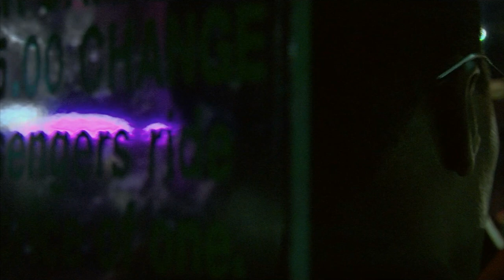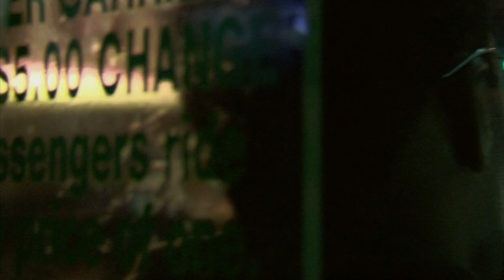Collateral (2004) Coyote Scene 1080p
Collateral - 2004
Tom Cruise, Jamie Foxx, Michael Mann
Audioslave - Shadow on the Sun

1080p Blu-ray rip

Original aspect ratio 2.35, cropped to 16:9

Ultra Pixel Perfect